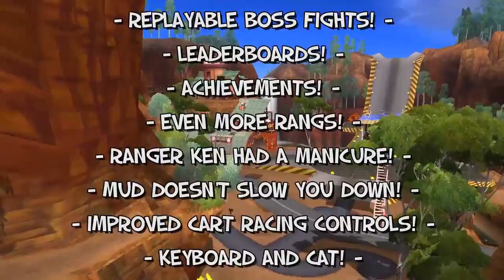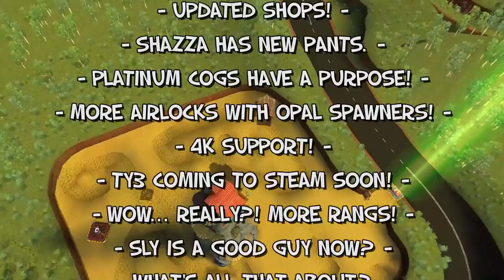TY the Tasmanian Tiger 2: Bush Rescue - Steam Release Trailer!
Platform(s): Gamecube, PC, PlayStation 2, Xbox
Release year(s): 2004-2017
Recorded on: PC

ESRB Rating: E for Everyone
PEGI Rating: PEGI 3